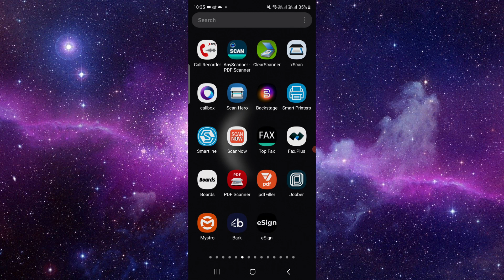✅ How To Uninstall/Delete/Remove Call Recorder iCall App (Full Guide)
Ready to say goodbye to the Call Recorder iCall app? This comprehensive guide provides you with step-by-step instructions on how to uninstall, delete, or remove the Call Recorder iCall app from your device. Whether you're transitioning to other call recording apps or simply decluttering your app collection, we've got you covered.

Key Learning Points:

How to uninstall Call Recorder iCall app from your device
Exploring alternative call recording solutions
Managing your call recording needs without Call Recorder iCall